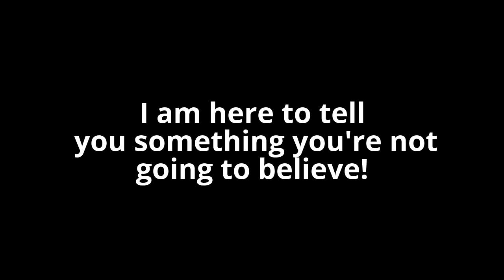I have autism